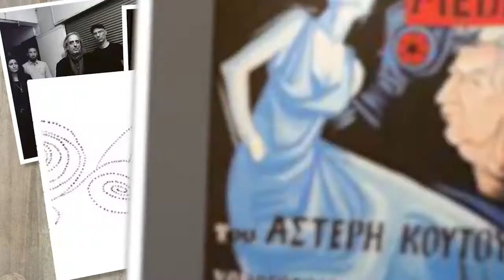Festival Tinou 2017